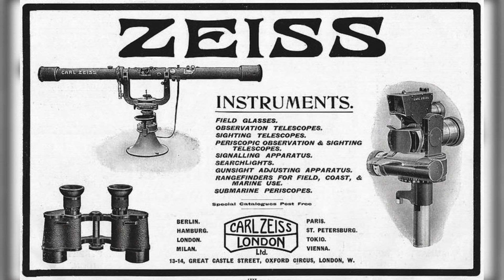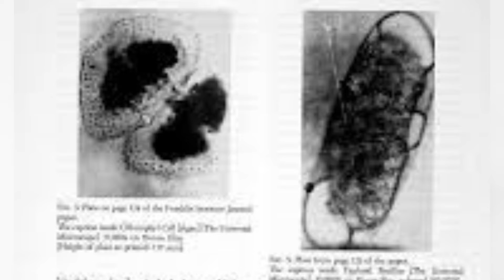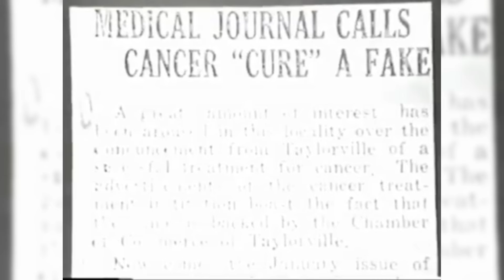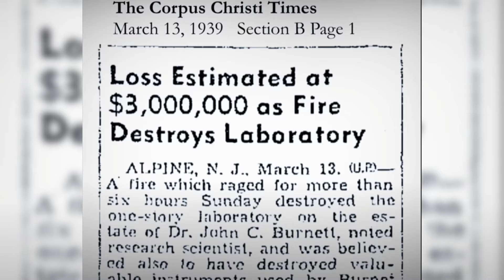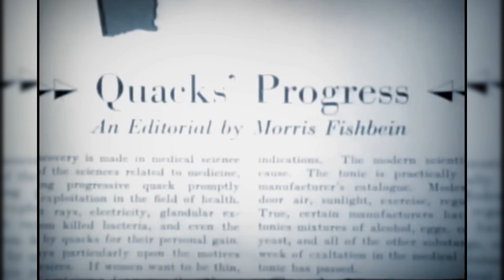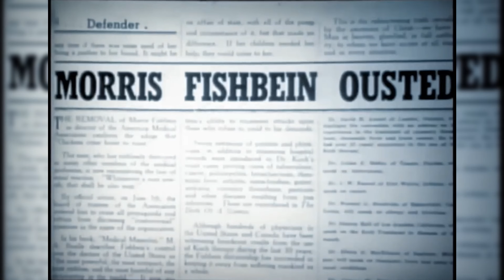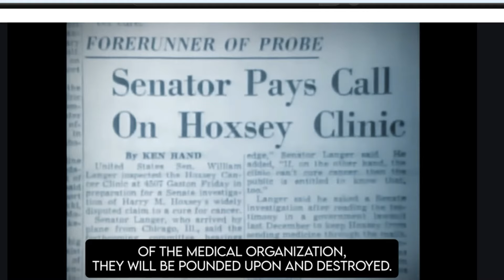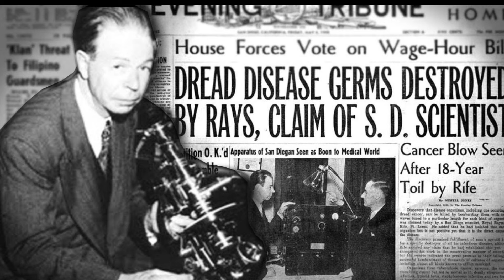درمان‌های پزشکی ممنوعه : پتنت‌های مرگبار و علوم مخفی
تاریخچه پزشکی به زمان پیدایش بشر برمی‌گرده، به زمانی که طبیبان باستانی از گیاهان خاص برای درمان بیماری‌ها استفاده می‌کردند. بقراط، پدر پزشکی، پایه و اساس طب مدرن رو بنا نهاد. در قرن نوزدهم، ادوارد جنر واکسن آبله رو ساخت و لویی پاستور ثابت کرد که میکروارگانیسم‌ها باعث بیماری میشن. قرن بیستم، آنتی‌بیوتیک‌ها، تصویربرداری پزشکی و پیوند اعضا رو به ارمغان آورد. تو چهارصد سال گذشته، عمر انسان دو برابر شده. اما چیزی که در طول مسیر اتفاق افتاد این بود که پزشکی به یه صنعت پولساز تبدیل شد. در سال‌های اخیر، تریلیون‌ها دلار برای تحقیقات و درمان سرطان هزینه شده. درمان قطعی برای سرطان هنوز پیدا نشده و بعضی ها هم عقیده دارن که درمان سرطان پیدا شده اما شرکت های بزرگ داروسازی اجازه تولید نمیدن چون از قبال بیماری مردم میلیاردها دلار کاسبی می کنن.
آیا واقعا همینطوره؟